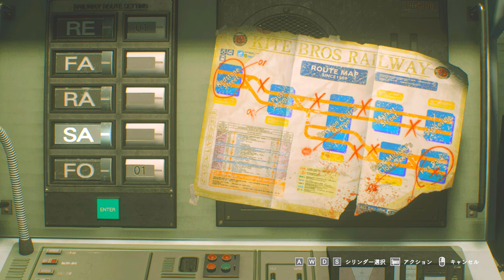エロ回！？ジル、初イキの瞬間PART5【バイオハザードRE3】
ヤってもうた～